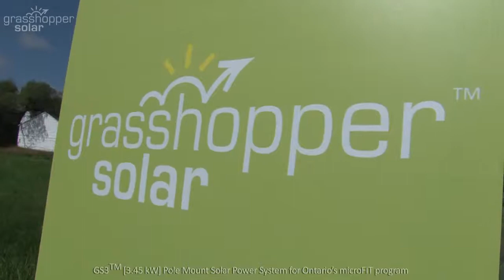Forest And Lawn Sudbury, Ontario - Solar Power Systems - Solar Panels - Ontario Power Authority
Forest And Lawn Sudbury is the authorized dealer of Grasshopper Solar Systems in Northern Ontario.
Address: 1224 Kingsway, Sudbury, Ontario, P3B 2E8.

Grasshopper Solar GS SeriesTM Solar Power Systems have been specifically designed to maximize investment opportunities from the Ontario Power Authority's (OPA) Feed-In-Tariff (FIT) program. The product line comprises of high-performance equipment, superior engineering and workmanship allowing for shortest paybacks and highest ROI's in the industry!

With our GS SeriesTM Solar Power Systems and 20-year government guaranteed contracts, your initial investment will have you earning anywhere from $4,000 to $14,000 a year, depending on the size and location of your system.

Select from our wide range of GS3TM, GS5TM, GS7TM and GS10TM series customizable to your budget and premise constraints. Each system can be mounted on a rooftop or on land, available in fixed pole mount, single axis tracker and dual axis tracker configurations. GS SeriesTM pricing incorporates a complete turn-key solution. Our team of expert engineers and professionals will manage your entire solar project, from start to end.